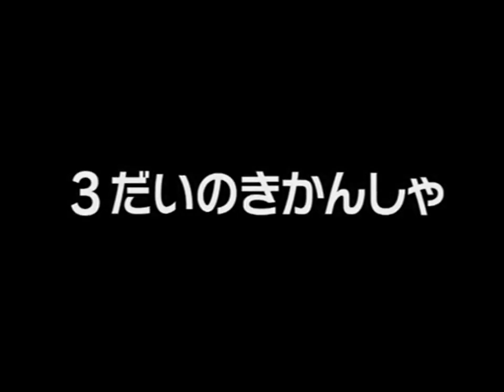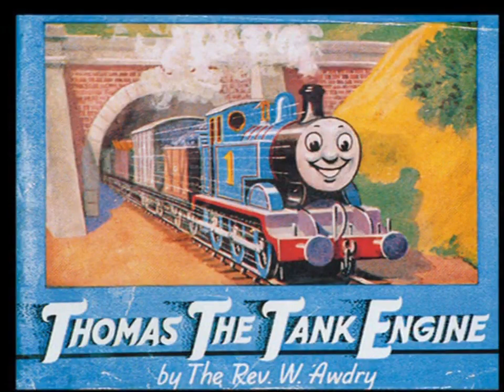頑張れ、トーマス！/ Keep It Up Thomas! (Japanese DVD)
Thomas Wiki Plot:
Keep It Up Thomas! is a Japanese DVD featuring three episodes from the first series and one episode from the second series with stories from the Railway Series narrated by Yoko Asagami.

Courtesy of NewController01 (David Burch).
Happy National Authors Day, everyone.

RWS Stories:
1. エドワードのおてがら (Edward and Gordon)
2. トーマスとゴードン (Thomas and Gordon)
3. トーマスとバーティーのきょうそう (Thomas and Bertie)
4. うみにおちたパーシー (Percy Takes the Plunge)